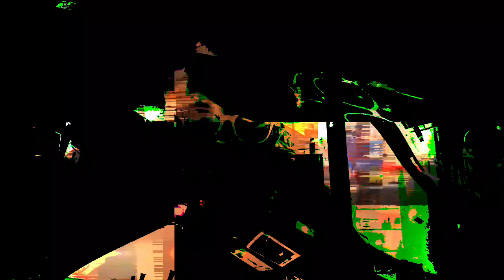[EPILEPSY WARNING] Movie 23 05 24 04h27m47s *Photosensitivity Warning*